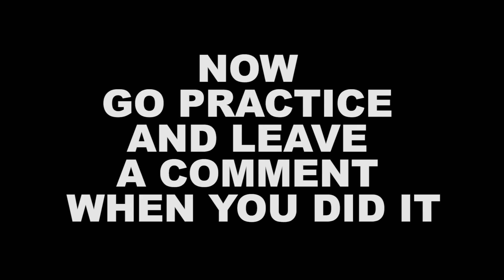LEVEL 3 @ WORLDS HARDEST GAME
Without a shadow of a doubt, this is hands down The World’s Hardest Game for 2019! You have 105 extremely difficult levels, and if you can finish all of them you can do anything you set your mind to.

Instructions:
You are the spaceship. Avoid all enemies which are always moving. Once you have collected all the stars you complete the level!
Your score is a reflection of how many times you have died; the less, the better.

The World's Hardest Game

Description: The aim of the game - don't get hit by any Blue Balls! Keep the Red Square away from the Blue Balls on your way to the Green Zone or it's game over!